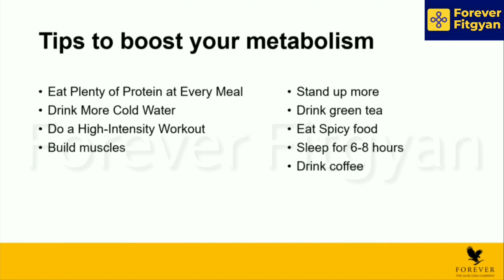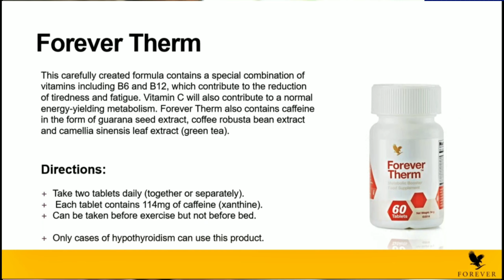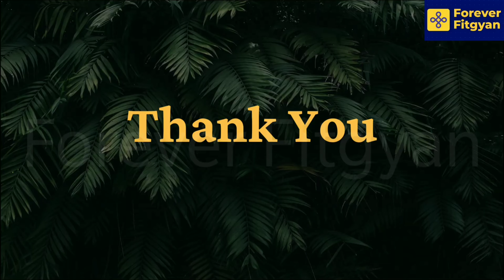Forever Therm Benefits in Hindi | Forever therm for weight loss | Forever therm best fat burner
Forever Therm Benefits in Hindi | Forever therm for weight loss | Forever therm fat burner how to use

Watch this :-